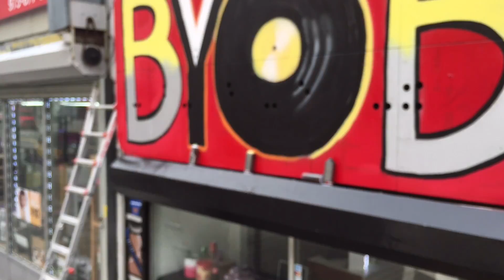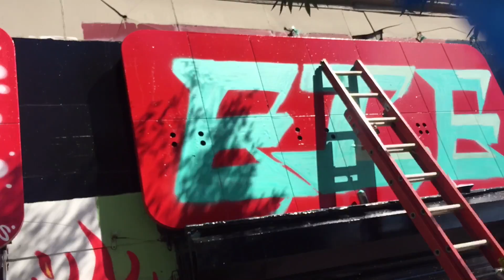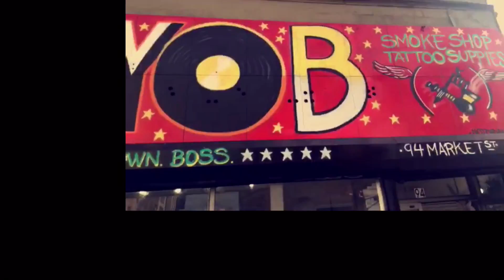February 26, 2017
NotoriousBent Painting BYOB New Jersey